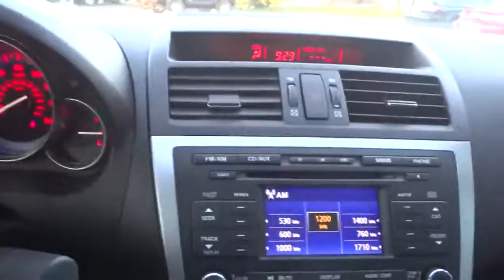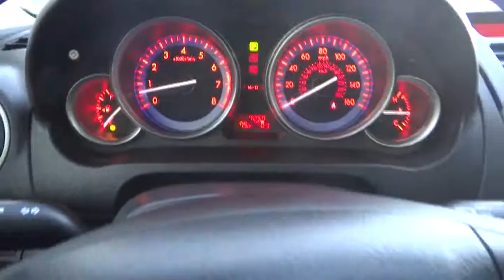2012 Mazda Mazda6 San Antonio Austin Corpus Christi Laredo New Braunfels N5M29553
2012 Mazda Mazda6  - Stock#: N5M29553 - VIN#: 1YVHZ8CB6C5M29553

CARFAX 1-Owner, Mazda Certified, LOW MILES - 7,244! Heated Leather Seats, Moonroof, Bluetooth, Multi-CD Changer, Dual Zone A/C, iPod/MP3 Input, Head Airbag, Aluminum Wheels, Premium Sound System, Back-Up Camera. SEE MORE!OWN THIS MAZDA6 WITH CONFIDENCE12-Month / 12,000 Mile Vehicle Limited Warranty*, 7-Year / 100,000 Mile Powertrain Limited Warranty , 24hr Roadside Assistance, 150-Point Detailed Inspection, Vehicle History Report, Zero Deductible, Extended Coverage Available, Transferable Benefits, Don't Forget To Ask About The North Park Mazda Advantage And Experience The North Park Difference! Same Vehicle, Same Color, Same Options. Better Value! CARFAX 1-Owner. Qualifies for CARFAX Buyback Guarantee.KEY FEATURES ON THE MAZDA6 INCLUDEHeated Leather Seats, Sunroof, Back-Up Camera, Premium Sound System, iPod/MP3 Input, Bluetooth, Multi-CD Changer, Aluminum Wheels, Dual Zone A/C MP3 Player, Keyless Entry, Steering Wheel Controls, Child Safety Locks, Electronic Stability Control. s Grand Touring with INGOT SILVER exterior and BLACK interior features a V6 Cylinder Engine with 272 HP at 6250 RPM*.MAZDA6: BEST IN CLASSA wide-mouthed trunk eases package loading and non-intrusive, strut-type hinges free up cargo space. -- Consumer Guide. Anyone can appreciate this car's spacious interior and large trunk. -- Edmunds.WHY BUY FROM USWe are the premier certified Mazda dealership in the San Antonio area.We have a large online selection of new and used Mazda vehicles and a sales team willing to go the extra mile to ensure you find the car thats right for you. Please feel free to browse our web site and research your next purchase, schedule a test drive or service, or contact us with any questions you may have regarding the car buying process.Pricing analysis performed on 10/28/2013. Horsepower calculations based on trim engine configuration. Please confirm the accuracy of the included equipment by calling us prior to purchase.